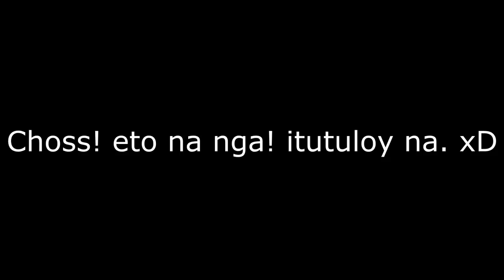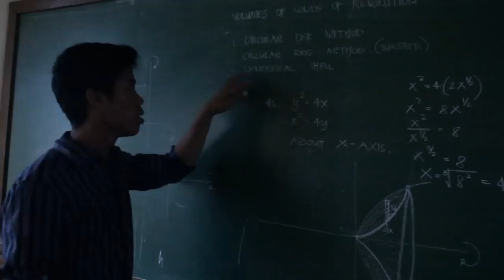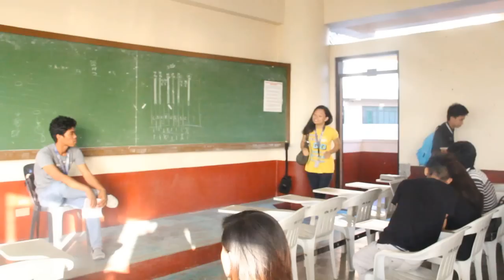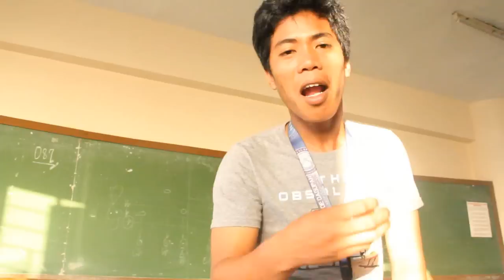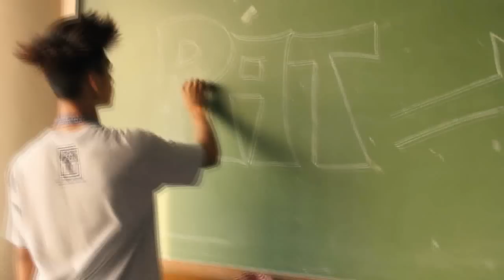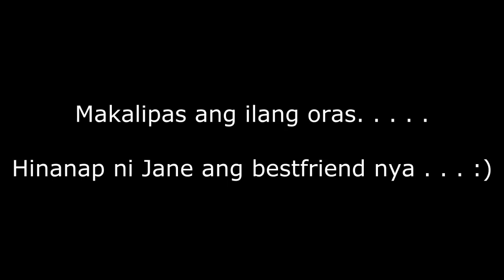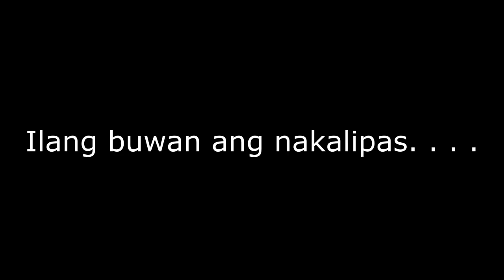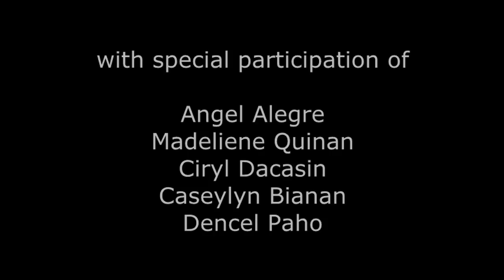Romantic Comedy short film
PLEASE READ FIRST THE DESCRIPTION DOWN BELOW.

this is our UNKNOWN TITLE Romantic Comedy short film project in our Filipino I subject. If you guys notice some errors in this video, just ignore it okay? :) just sit back and relax and enjoy watching this video. Thanks and God Bless! :D

Colegio De Dagupan
BSIT-1 BLOCK-2
Group 1 submitted to Sir Michael Geminiano